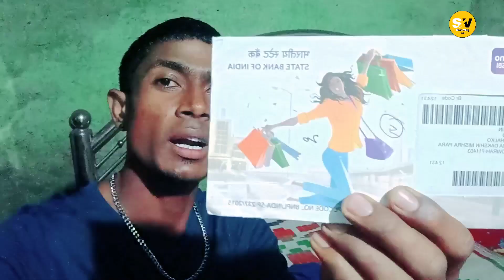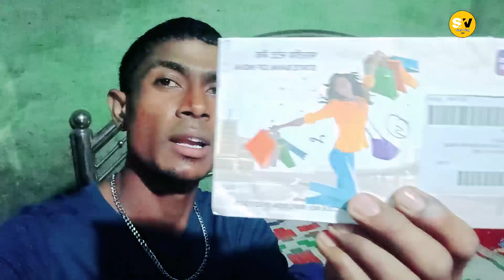Main_post_office_Aaya_Tha_ATM_Card_Lane_(Till I Let Go) -(11/vlogs)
Hello... Friends
please Supporting me on YouTube channel .